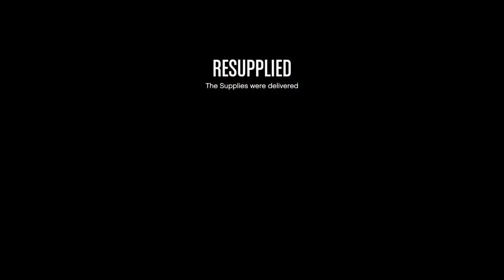Grand Theft Auto online steeling supplies in the house 2